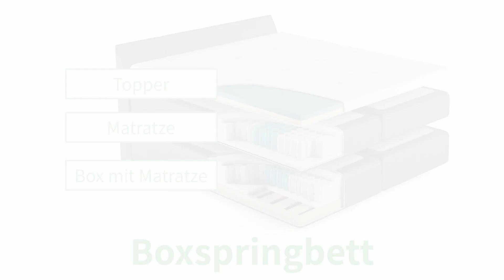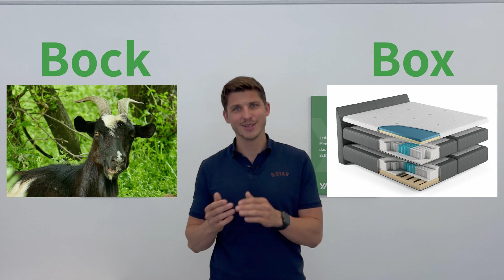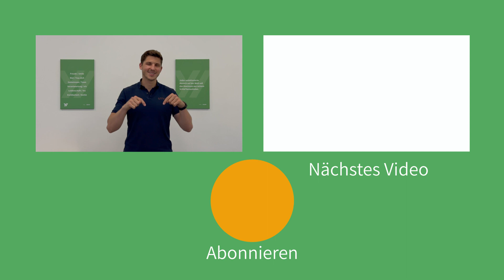Was ist richtig? 🙋‍♀️ Boxspringbett - Bockspringbett - Springboxbett - Boxbett!?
Und nimm dir kurz die Zeit, dieses Video zu kommentieren.

In diesem Video erfährst Du:
Ein Boxspringbett besteht aus 3 Silben:
- Box = Holzrahmen
- Spring = Federkerne
- Bett = Bett als Gesamtes

Somit ist ein Boxspringbett ein Bett aus einem Holzrahmen mit Federkernen (=Matratze) darin. Das bringt einige Vorteile mit sich.

Doch fremde Begriffe lassen immer Interpretationsspielraum zu. Richtig geschrieben ist es Boxspringbett. Ein Springboxbett oder Bockspringbett sind genau dasselbe. Nur sind die Begriffe falsch geschrieben.

Hingegen ist ein Boxbett etwas komplett anderes. Denn es fehlt die Matratze darin. Einen genauen Überblick zum Boxbett findest Du

0:00 Einleitung
0:43 Erklärung: Boxspringbett
2:01 Boxspringbett, Bockspringbett, Springboxbett
2:38 Boxbett ist kein Boxspringbett
3:37 Zusammenfassung

Schreibe yakbett in die Kommentare, wenn du das liest! 😁